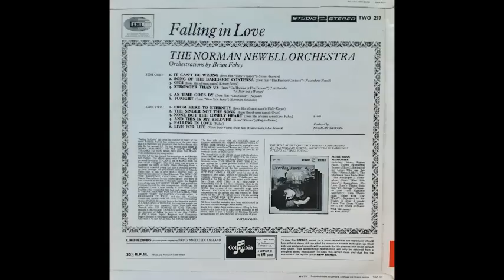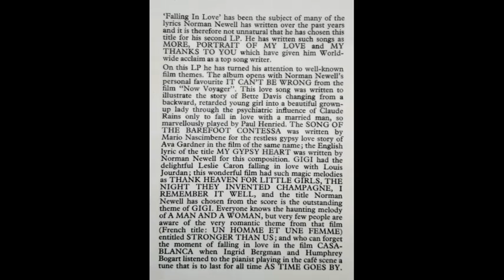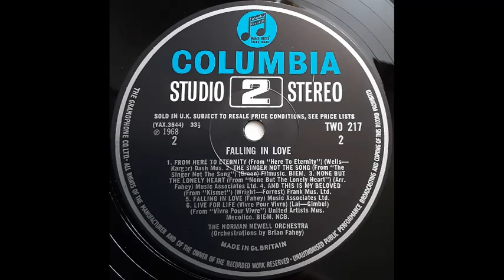Norman Newell Orchestra - Live For Life (Vivre Pour Vivre) (from film "Vivre Pour Vivre") [1968]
Track 12, the final track from the 1968 album "Falling In Love".